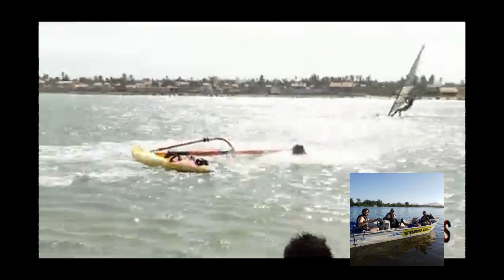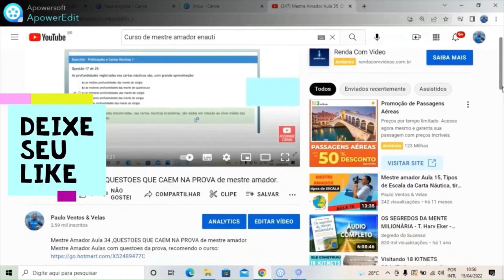VELEJANDO DE WIND SURF NAS PRAIAS DO NORDESTE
WINDSURF VELEJANDO DE WIND SURF NAS PRAIAS DO NORDESTE DO BRAZIL
VIDEO MOSTRANDO MANOBRAS RADICAIS EM VENTOS ALISEOS E MAR CALMO DO CEARÁ
PARAISO DO KITESURF

XXXXXXXXXXXXXXXXXXXXXXXXXXXXXXXXXXXXXXXXXXXXXXXXXXXXXXXX

XXXXXXXXXXXXXXXXXXXXXXXXXXXXXXXXXXXXXXXXXXXXXXXXXXXXXXXXX

MESTRE AMADOR, CAPITAO AMADOR,  ARRAIS AMADOR,  PILOTAR BARCO OU JETSKI
COMO PASSAR NA PROVA DE MESTRE AMADOR, O  QUE CAI NA PROVA
Curso de Mestre Amador, Instrumentos Nauticos, Agulha Magnética e